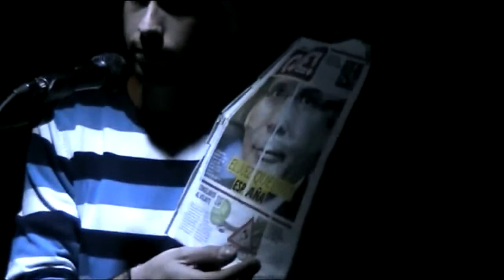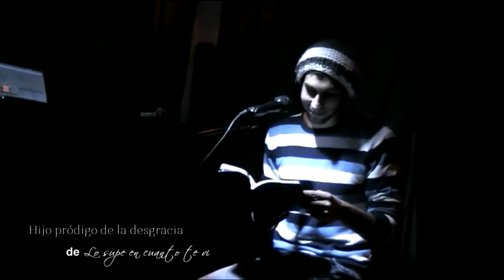Hijo pródigo de la desgracia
Recital de poesía en el Restaurante Ganesh (Madrid); 10/2/12.